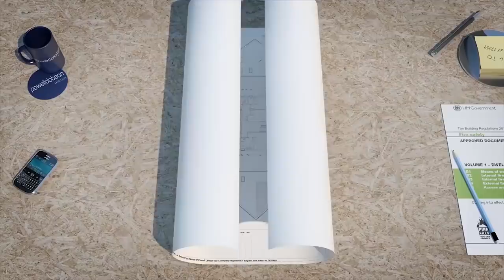How To Install Terracotta Tiles Roof On Porch - Beautiful Construction Design